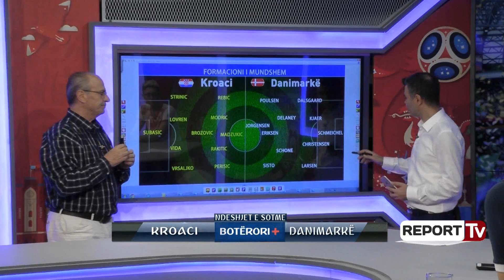'Botërori +'/Skedina fituese, Salsano Rrapi parashikoi saktë ndeshjen Kroaci-Danimarkë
Aktori i njohur i humorit, Salsano Rrapi ka parashikuar saktë rezultatin e ndeshjes për 1/8 e Botërorit, Kroaci-Danimarkë, e luajtur mbrëmjen e kaluar.

I ftuar në "Botërori +", Salsano bëri një parashikim të pabesueshëm kur tha se ndeshja përfundon në barazim, dhe për më tepër në barazim të dy pjesët, e thënë në gjuhën e basteve X-X. Kush ka dëgjuar Salsanon dhe e ka luajtur sipas parashikimit të tij, është bërë me lekë.